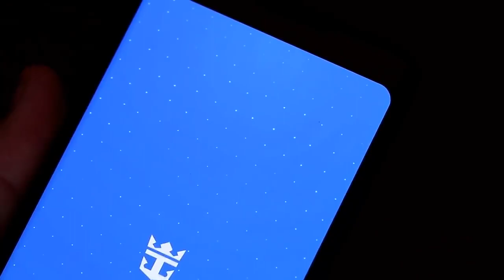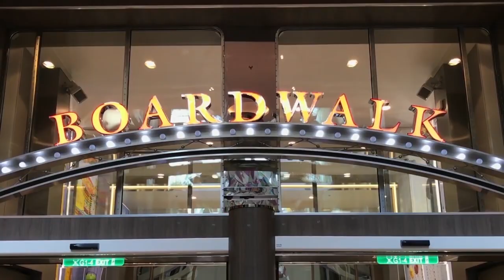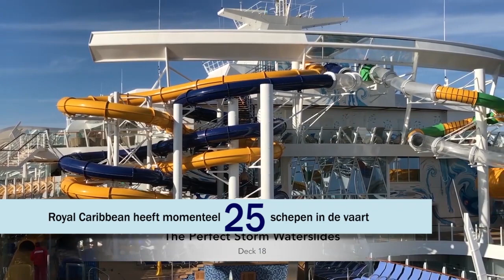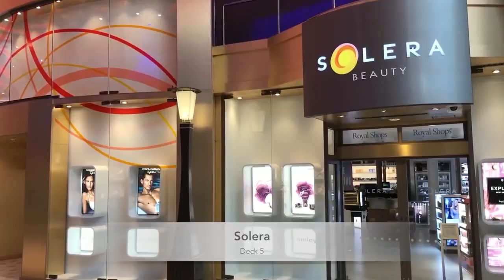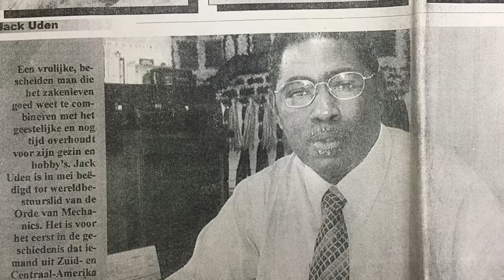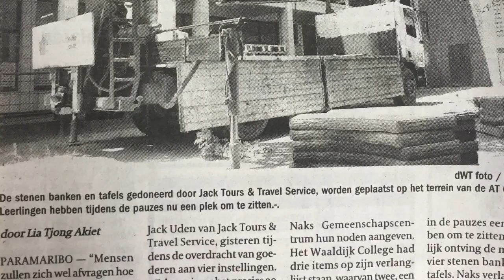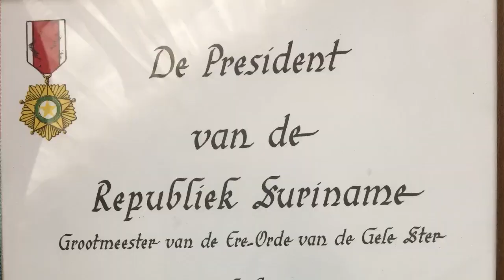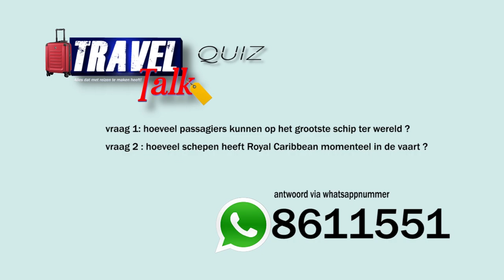TRAVEL TALK AFL1 1080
Alles dat met reizen te maken heeft.
Een productie avn Vem's Travel Consultancy i.s.m. Y2 Media